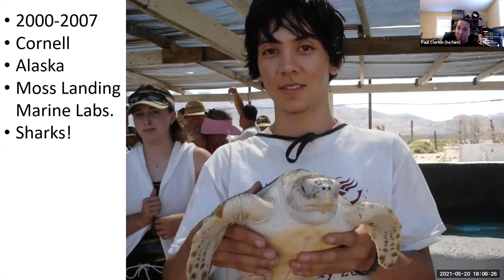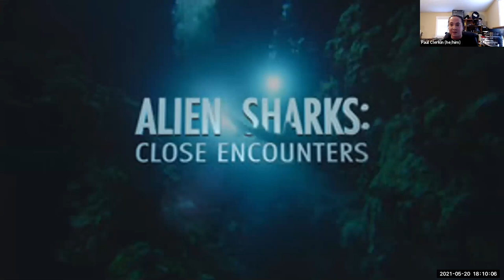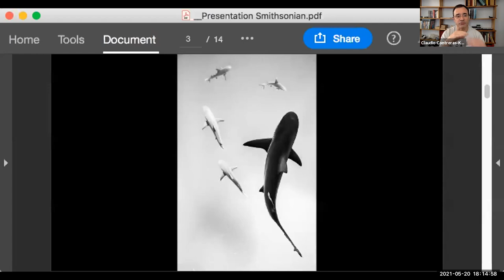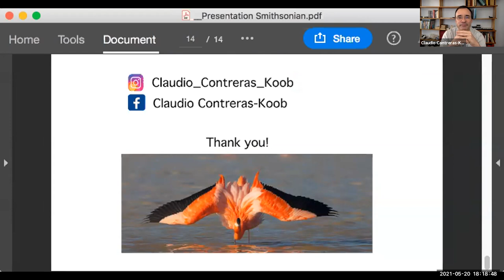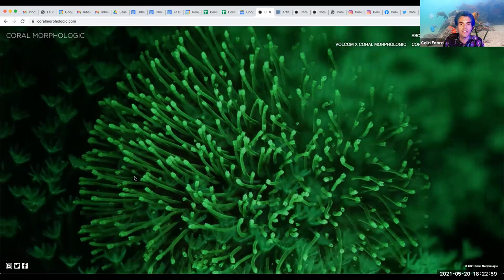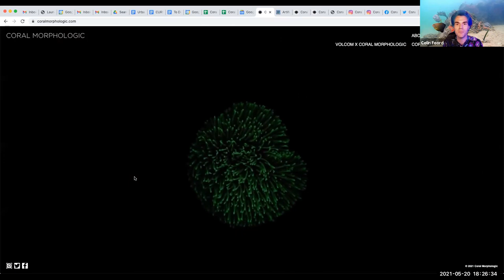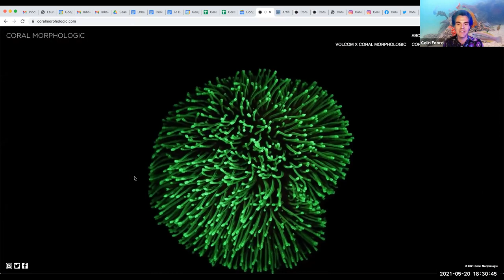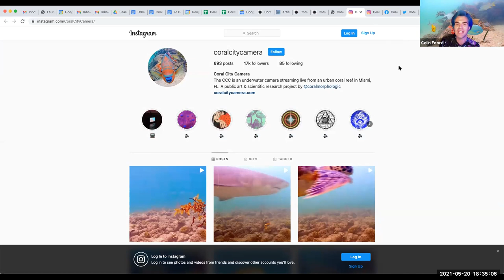Art of Science: Session 3 - Film and Photography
Can science influence the arts in extraordinary ways as the understanding of our natural world evolves over time? We are pleased to be exploring this connection in a new live virtual programming series called “The Art of Science: Conversations with Creatives in Science” featuring a variety of visual artists, writers and photographers with scientific backgrounds in a conversation about how their scientific understanding of the world influences, enhances and guides their art.

The panelists for this session are: Claudio Contreras-Koob is a conservation photographer that has dedicated the last 30 years to bring awareness to the public of the importance of nature and conservation, Paul Clerkin is a shark researcher and a filmographer whose work has led him to producing shark documentaries, and Colin Foord is a coral aquaculturist, artist and filmmaker in Miami, where he developed the world’s first multimedia coral aquaculture studio.